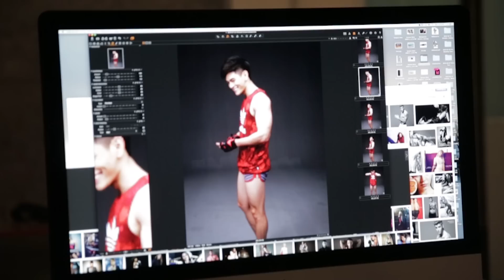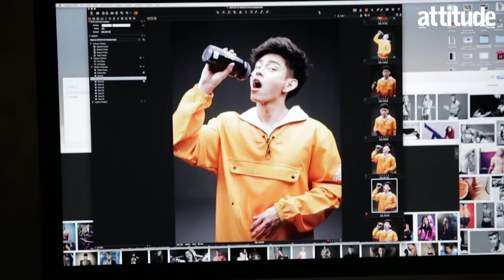เอี๊ยง สิทธา Attitude ฉบับสิงหาคม 2559 (behind the scene)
เบื้องหลังการถ่ายแฟชั่นนิตยสาร attitude ฉบับเดือน สิงหาคม 2559
model : เอี๊ยง สิทธา (@iang_sittha)

ติดตามความเคลื่อนไหวของนิตยสาร attitude ได้ที่ attitudethai.com หรือ Follow @attitudethai on Instagram